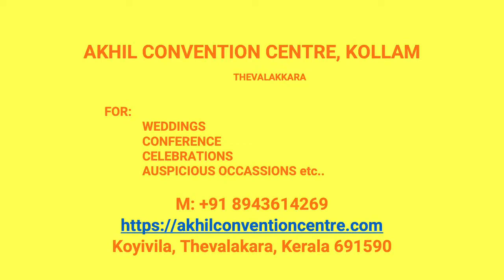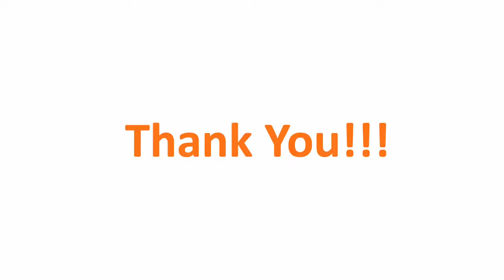Wedding Hall Elamadu Kollam